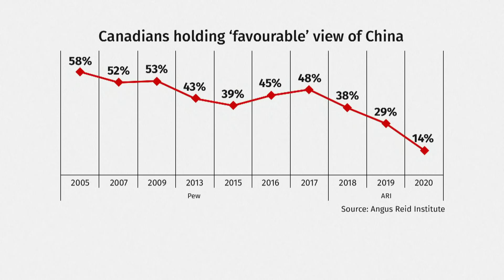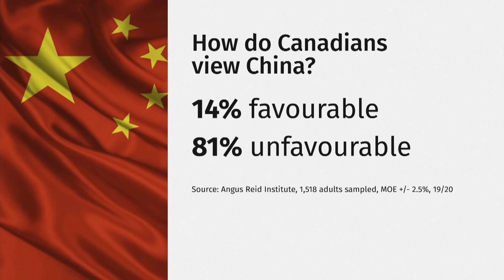Canada's ambassador to Beijing reportedly criticizes China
The Globe and Mail is reporting that Canada's Ambassador to China Dominic Barton privately criticized the Chinese government. Power & Politics speaks to pollster Shachi Kurl about how Canadians are viewing China, and to former Canadian ambassador to China David Mulroney about Barton's reported remarks.